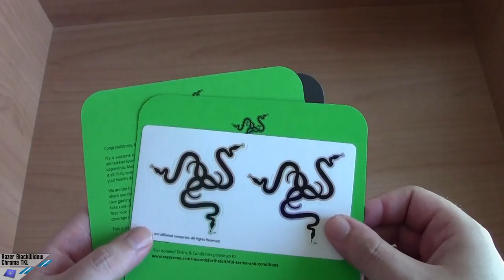[Unboxing] Razer BlackWidow Tournament Edition Chroma